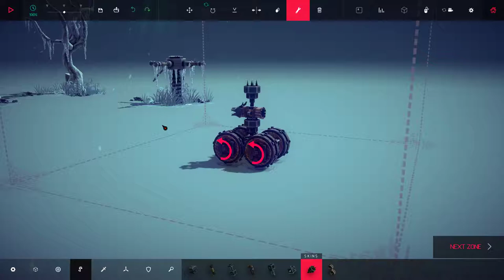Nailed it.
Y'know, I could just stick a log out of the top of my vehicle and be done with it, but attaching a firework is clearly the best way to do it.